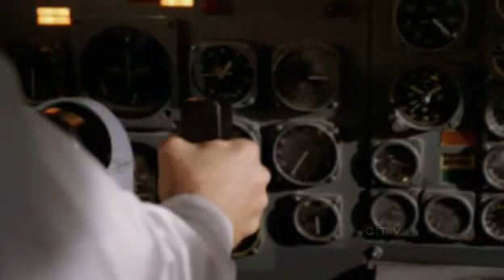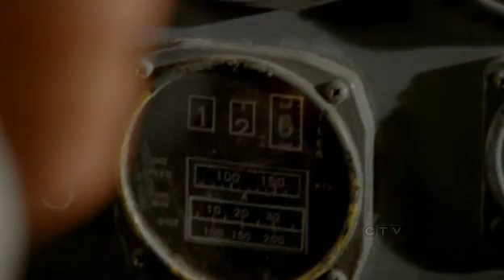Sawyer and Kate [6x17/6x18] Scene 7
Sawyer and Kate reach the plane and leave the island together, heading to a perfect future together.

ABC rights